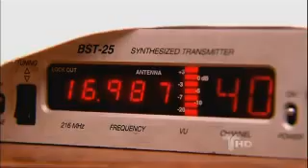Flor Salvaje | Capítulo 140 [4/5] | TVTelemundo